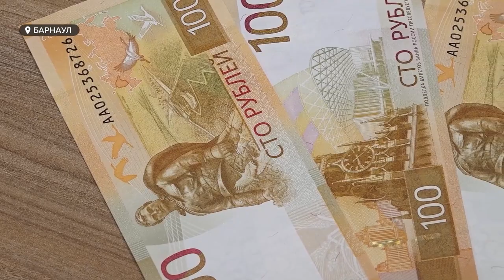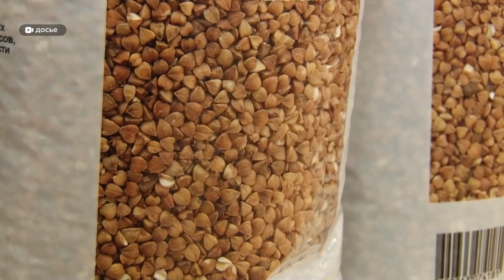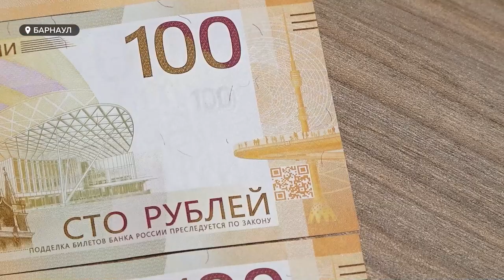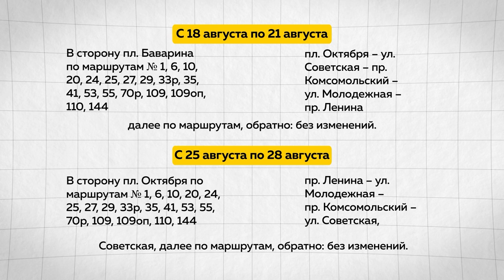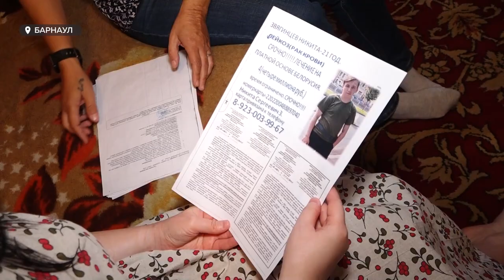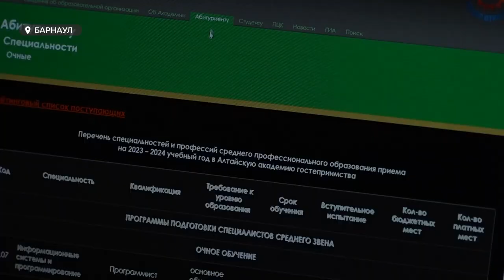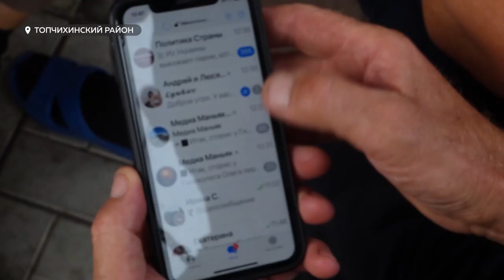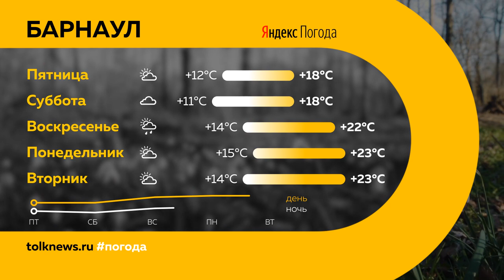"День с Толком". 17.08.2023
Смотрите в выпуске:

00:00 Анонс
00:50 Как изменится жизнь жителей Алтайского края после снижения курса рубля
04:40 Схему движения транспорта в центре Барнаула изменят из-за ремонта на теплосетях
07:46 Прививки от гриппа
08:20 Насколько зависимы от гаджетов и игр жители края
12:01 Молодой житель края борется с онкологией и нуждается в помощи
14:29 Блогеры из Топчихинского района снимают видеоролики о деревенской жизни
18:24 Погода